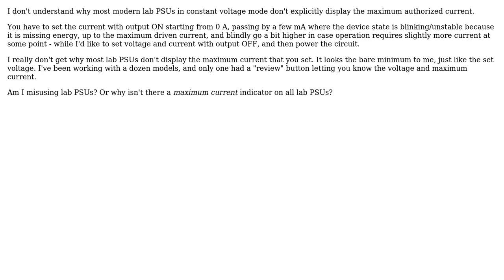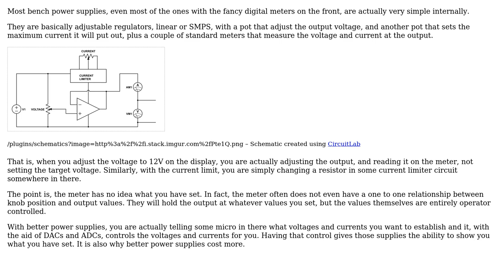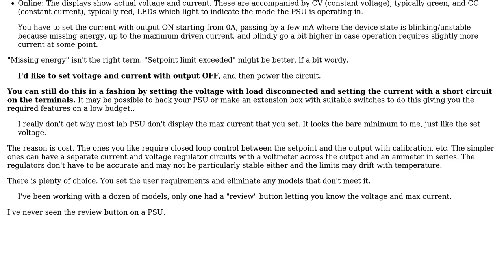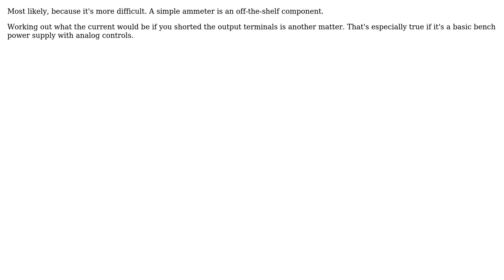Electronics: Why don't most lab power supply units display the maximum current? (4 Solutions!!)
Electronics: Why don't most lab power supply units display the maximum current?

With thanks & praise to God, and with thanks to the many people who have made this project possible! | Content (except music & images) licensed under CC BY-SA | Music | Images & others | With thanks to user Trevor_G user Transistor user Simon B user psmears user Jeroen3 user courrier and the Stack Exchange Network Trademarks are property of their respective owners. You are responsible for your own actions.